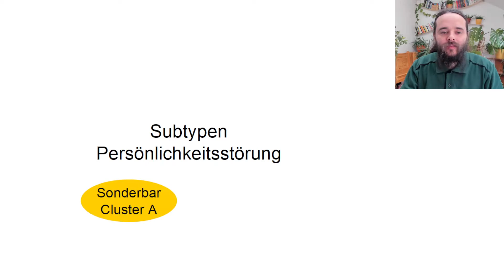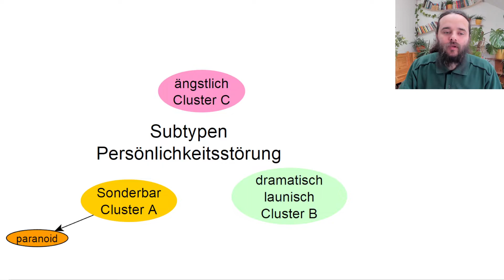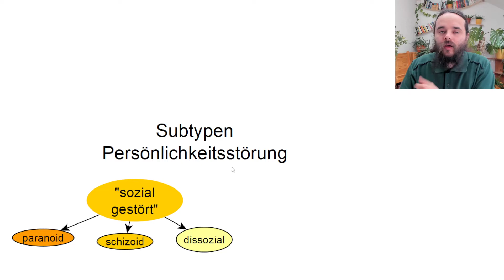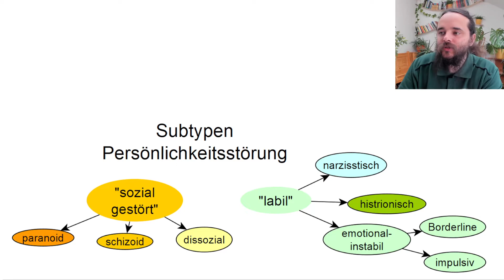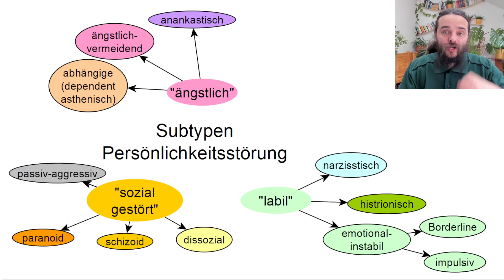10 Persönlichkeitsstörungen logisch merken - Heilpraktiker für Psychotherapie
Schnupper-Trainings

Profitiere von unseren beliebten Webinaren

Wir bieten Dir Webinare zur Prüfungsvorbereitung und auch Grundausbildung.

Interaktiver Online-Prüfungstrainer

Nutze unseren interaktiven Online-Prüfungstrainer, um Dich auf Deine schriftliche und mündliche Prüfung vorzubereiten.

Lerne nach Themen

Immer auf dem Laufenden

Trage Dich in unseren E-Mail Verteiler ein profitiere zusätzlich von unseren Prüfungstipps.